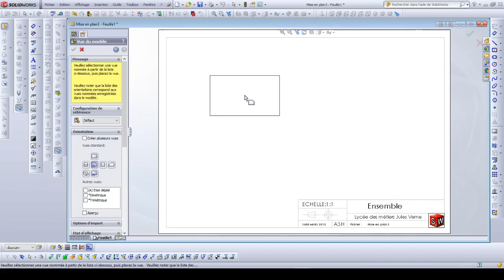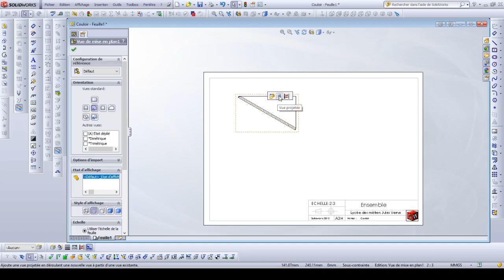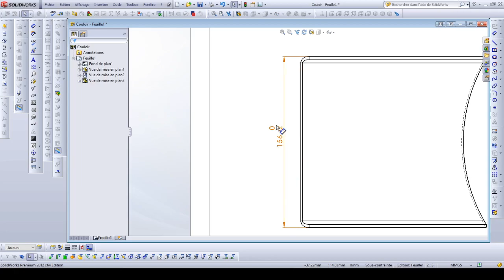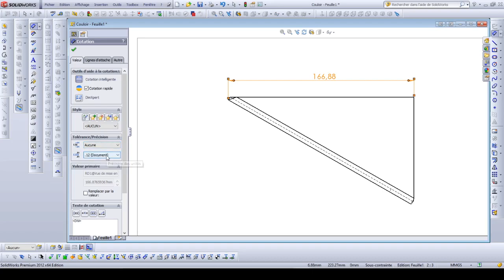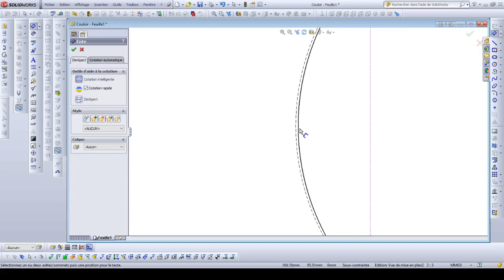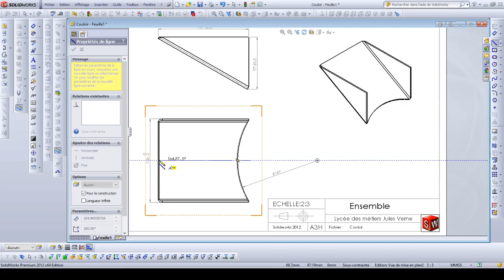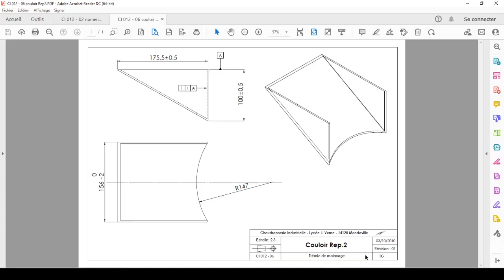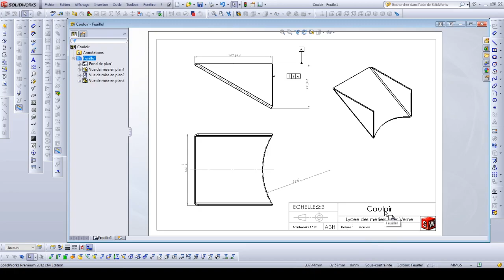8 Mise en plan du REP2